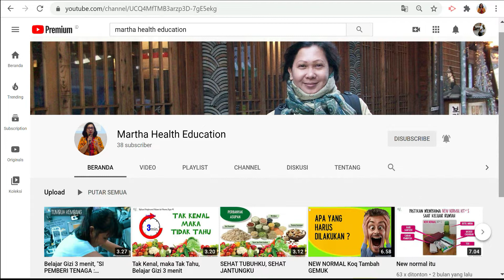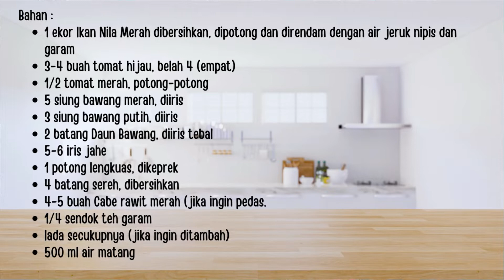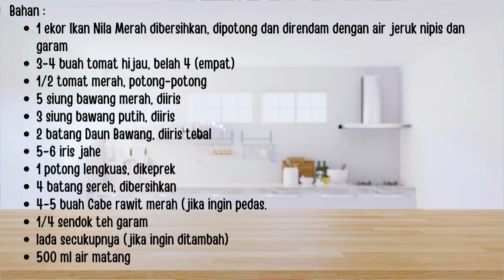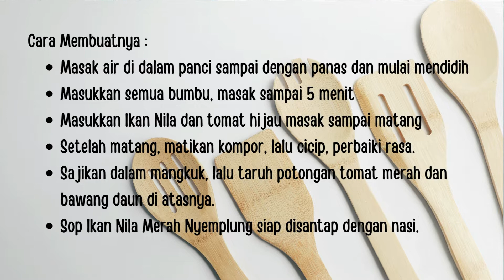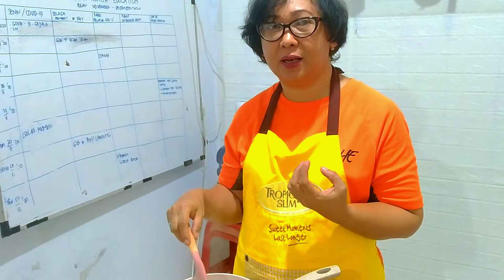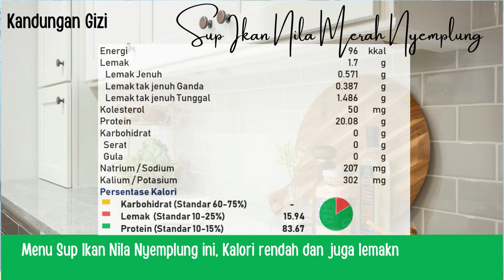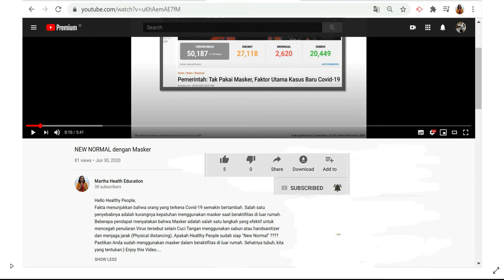Sup Ikan Nila Nyemplung, mudah dibuat, bahan sederhana, muantab rasanya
Hello Healthy People, Sup Ikan Nila Nyemplung, mudah dibuat, bahan sederhana, muantab rasanya adalah salah satu menu masakan yang banyak disukai banyak orang. Selain memasak kita juga bisa mempelajari kandungan gizi yang ada di dalamnya. Sehingga kita dapat semakin bijaksana dalam memilih dan mengkonsumsi menu buat diri kita sendiri juga buat keluarga.

Sup Ikan Nila nyemplung, mudah dibuat, bahan sederhana, muantab rasanya, sangat mudah mengolahnya karena tidak perlu menghaluskan bumbu dan tidak perlu menumis.

Sup Ikan Nila nyemplung, mudah dibuat, bahan sederhana, muantab rasanya merupakan salah satu masakan sumber protein. Ikan Nila merupakan sumber protein hewani yang banyak digemari.  Selain rasanya yang manis dan gurih juga mudah ketersediaanya di pasar.

Hal yang harus diperhatikan dalam menyiapkan Sup Ikan Nila nyemplung, mudah dibuat, bahan sederhana, muantab rasanya adalah bumbu yang digunakan harus segar dan banyak seperti jahe, lengkuas, sereh, bawang putih, bawang merah, tomat merah, tomat hijau, daun bawang, jeruk nipis dan garam. Ikan harus di marinate terlebih dahulu agar garam dan jeruk meresap. Pada resep ini, tidak menggunakan tambahan bumbu penyedap dan MSG, karena rasa sudah cukup ebak dari bahan-bahan yang digunakan.

Sup Ikan Nila nyemplung, mudah dibuat, bahan sederhana, muantab rasanya, dalam 1 resep ini mengandung  Energi 96 kkal, Lemak 1.7 g, Protein 20.8 g, Karbohidrat 0 g dan  Natrium 207 mg. Karena kandungan lemak, natrium yang rendah, aman untuk dikonsumsi sering.

Sup Ikan Nila Nyempung, mudah dibuat, bahan sederhana, muantab rasanya ini, 1 resep dapat dikonsumsi untuk 2 orang. Sebaiknya disajikan selagi hangat dan segera dihabiskan, tidak dianjurkan untuk keesokan harinya.

Yuk coba Sup Ikan Nila nyemplung. mudah dibuat, bahan sederhana, muantab rasanya ini. Dapat segar dan sehatnya.
Sehatnya tubuh, KITA yang tentukan :)